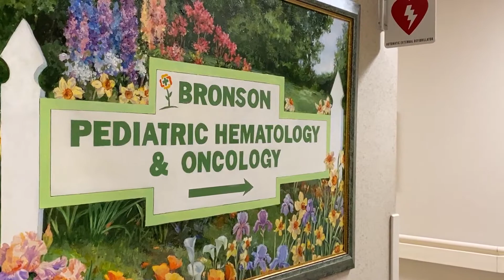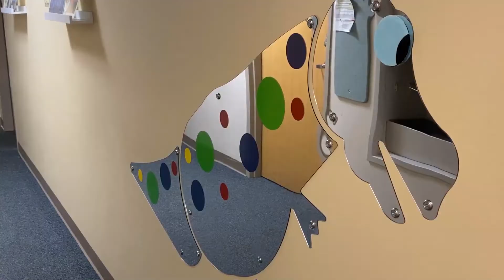Bronson Pediatric Hematology and Oncology